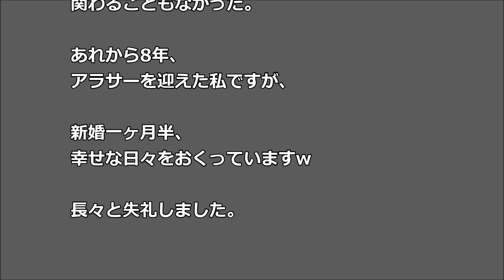【浮気】 弟に彼氏を 寝取られた！